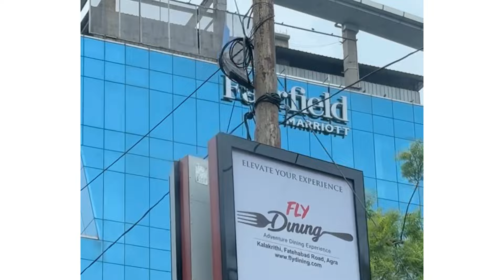Agra Vlog // Chalo Taj Mahal chalte hai sath mei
Let me give you a quick Agra tour.
Make sure you follow the page and take my name whenever you place the order for some extra discounts

Divyun Nanda￼